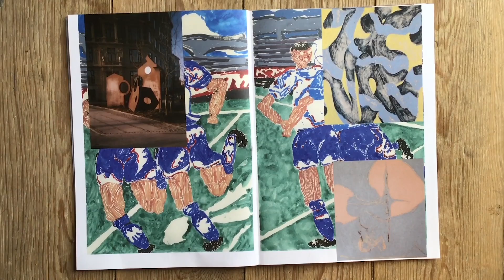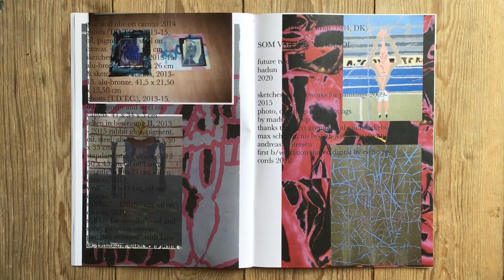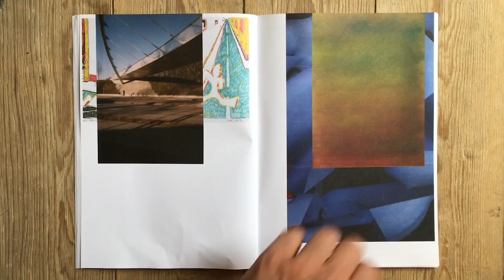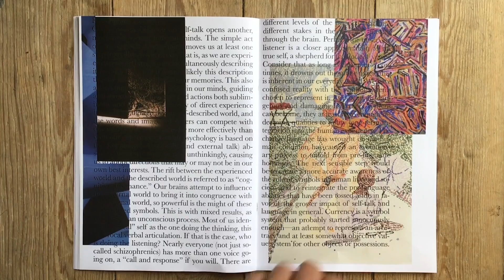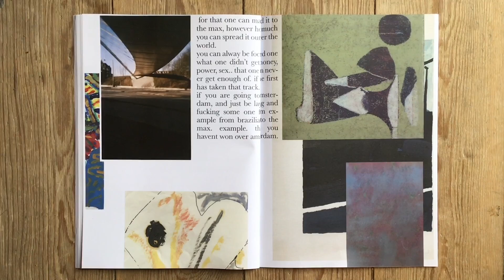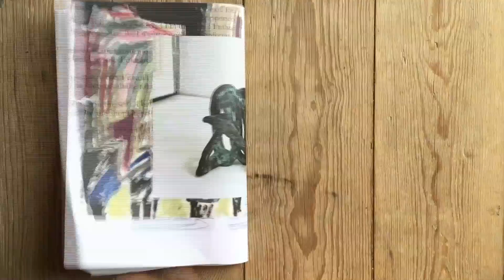Badun - Kruplog (愛喜び惑星音力 与え)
Future Twenty​-​Four Booklet by Mads Westrup, Future Twenty​-​Four Music by Oliver Duckert

released in 2020 // Not Applicable & Schematic Music Company